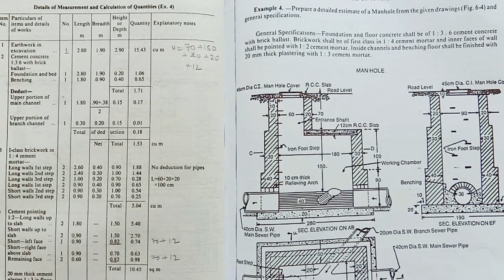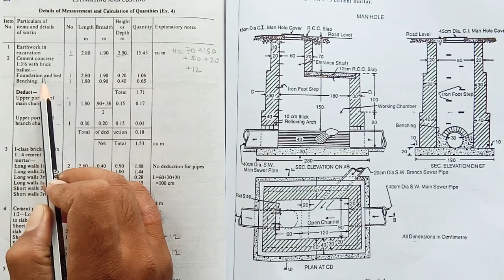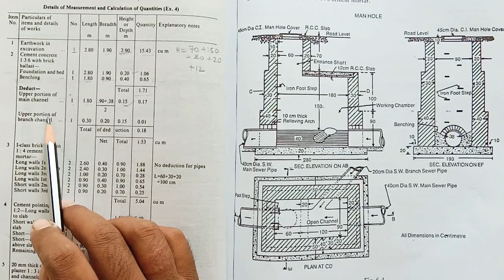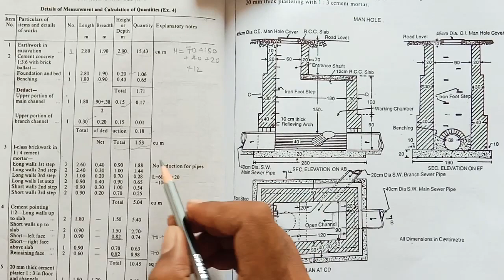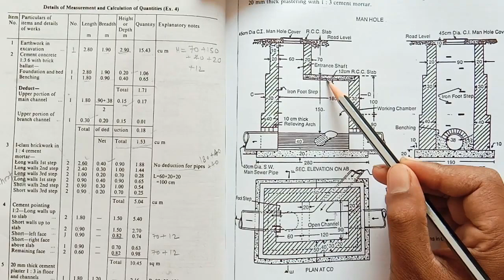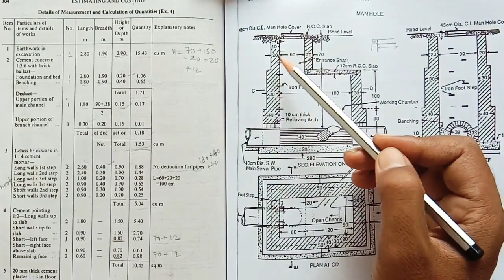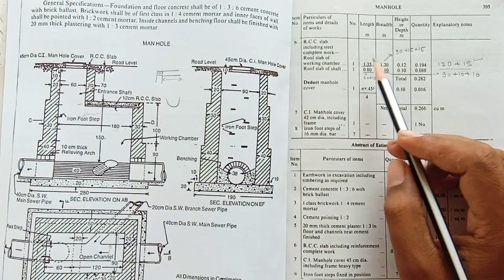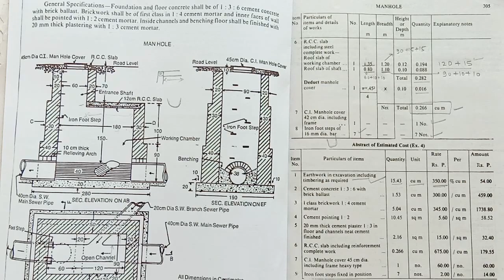ESTIMATE OF MANHOLE